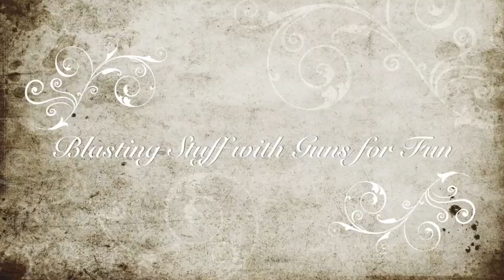Jug Busters EP 1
Milk jugs etc, being shot for your (and my) entertainment.